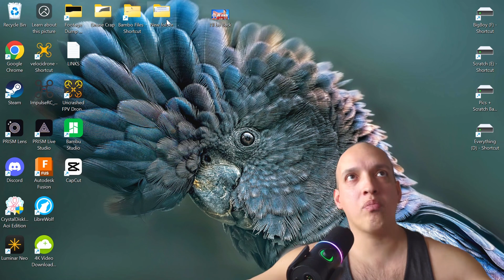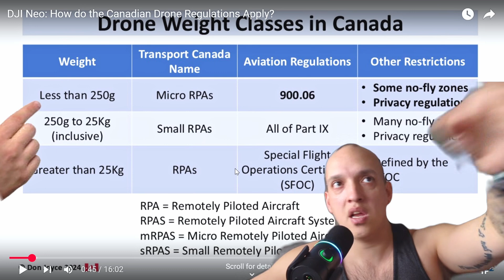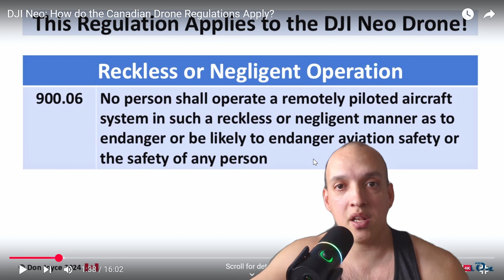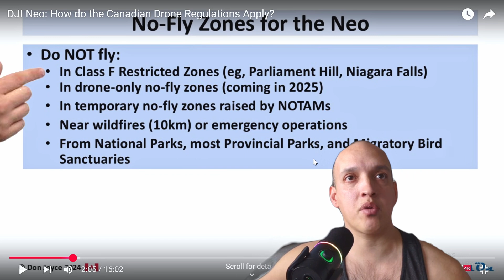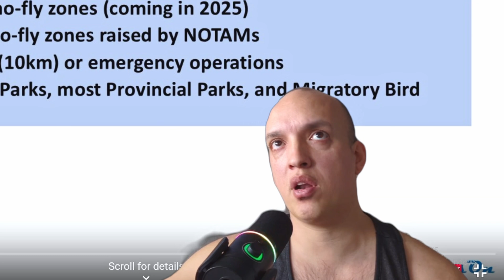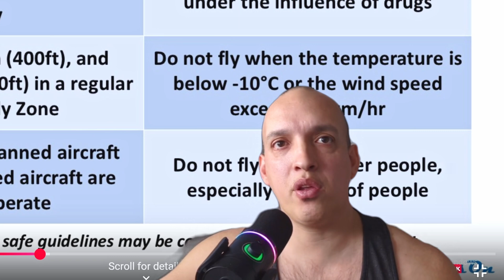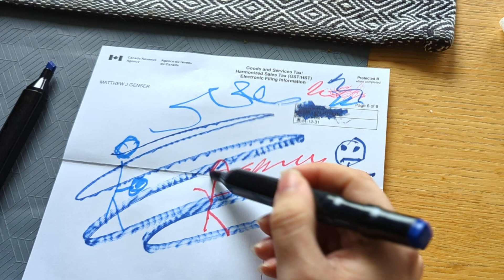The Truth About Sub 250 Drone Laws In Canada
If you are new to FPV, Just Starting, or Curious I made this video for you!

Current Gear
Sick of bending over at the diner table and driving your wife mad? Save your back and your relationship with one of these amazing tables. Building is so much better up high so I build standing but when 3D printing I lower it!
Radio Master Zorro With Internal ELRS (LOVE IT) & Accessories (Buy Batteries)
The Best Bang For Your$$$ Soldering Station With Heat Gun
My Favorite Cheap Action Cam
Runcam 5
The Greatest Tool EVER
Electric Rechargeable Screwdriver (Sleek & Cool)
Favorite Screwdrivers in general
Decent 1.5mm hex Main screwdriver for all the sub250 Drones I build

or
Feel free to donate me any drone or drone stuff you'd like be to reviewed or broken as I seem to be an expert at destroying anything FPV related.

Favourite lens Prime Lens (fast clear and bright!)
Best Budget Soldering Iron (Sequre sq-001 65w digital oled)

Best Budget 5-inch Analog Quad

Favourite 3-inch props
Bi-blade

Fun Cheap Toy drone for the kids!

Best Digital Goggle
Best Box Google (includes Rapidmix module)
X version is better!